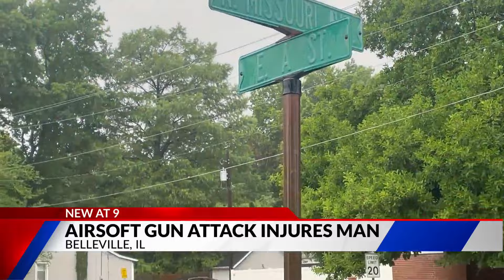Belleville resident cycling with dogs reports airsoft gun attack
Lifelong Belleville resident Dale Becker was riding his bicycle near North Missouri Avenue and East A. Street weeks ago when a car drove by. He felt a sting in his side and thinks an object fired from an airsoft gun struck him.